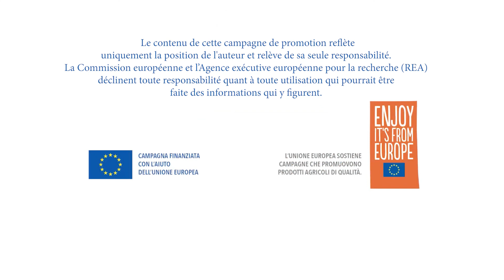Torta delle rose salata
La torta delle rose è un lievitato delizioso: io ho preparato la sua versione salata. Sei pronto a gustare un morbido bouquet con pecorino e dadini di Salamini italiani alla cacciatora DOP?

La tarte aux roses c'est un produit au levain de la traditione italienne: J'ai préparé une version salée pour l'aperò.  Etes-vous prêt à goûter un doux bouquet farci de pecorino et de Salamini italiana alla cacciatora AOP?